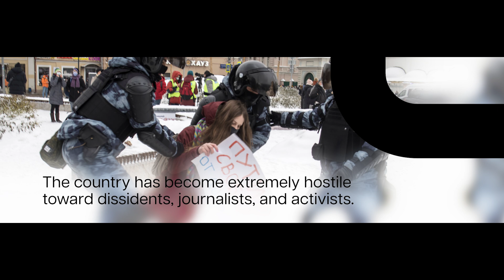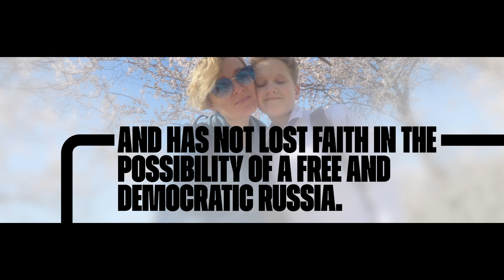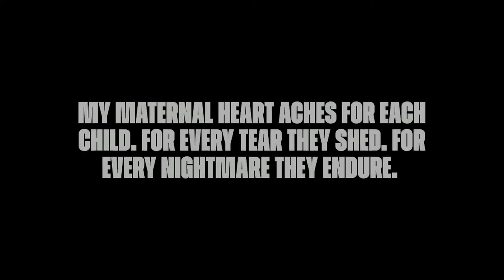Anastasia Shevchenko | Enough of Him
Anastasia Shevchenko is a Russian politician and activist who served as a coordinator for the Open Russia Movement in Rostov. In 2019, she was detained and sentenced to 4.5 years in prison, making her the first person in Russia sentenced under the harsh “undesirable organizations” laws. As a mother of three, Shevchenko was barred from seeing her children while in prison. Tragically, during her imprisonment, her daughter Alina was hospitalized and passed away, highlighting the Russian regime’s brutal treatment of dissidents and its use of family separation to silence opposition. Due to significant social pressure, Shevchenko was eventually released and left Russia. Today, she uses her platform to advocate for a free and open Russia.